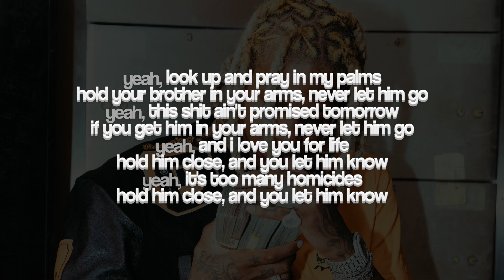Lil Durk - Love Dior Banks (Lyrics)